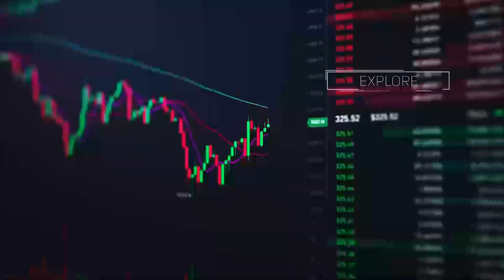Matt Mason of Palm NFT Studio - From Pirate Radio To NFTs For Damien Hirst, Space Jam & DC Comics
Just like the internet, NFT is a technology that promises new global opportunities and stands to be integrated fully into our lives long-term. In this episode, Matt Mason, the Chief Content Officer of Palm NFT Studio, shares his thoughts on the NFT industry. He tells us how he got into the NFT space, taking us from his start at Pirate Radio, to his time at BitTorrent, forays into Bitcoin, and deeper dives into crypto and NFTs. Discover what Matt is doing now at Palm NFT Studio and find out some of their latest and biggest collaborations from Damien Hirst to DC comics. Listen in to about Palm NFT Studio's big plans for the future.

LinkedIn: Edge of NFT Podcast
Telegram: Edge of NFT Announcements